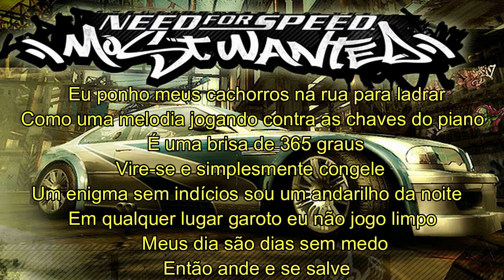Hush-Fired Up [Tradução PT-BR] NFSMW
Música do Need For Speed MostWanted